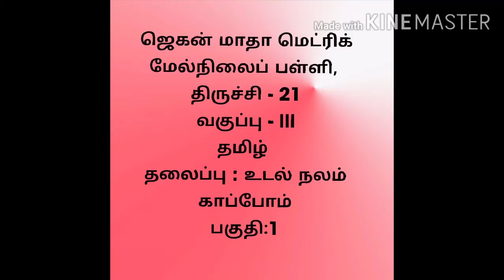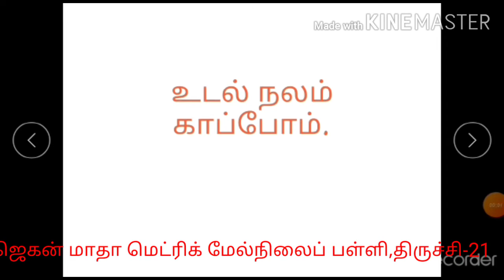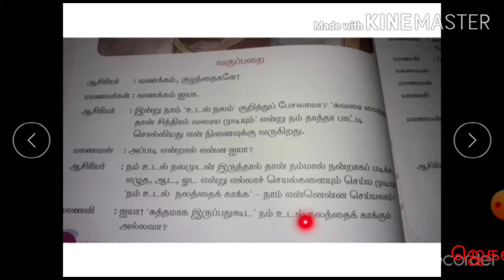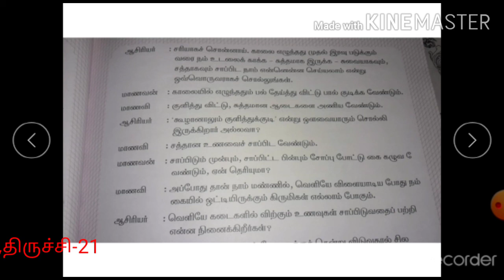STD III TAMIL - உடல் நலம் காப்போம் ( பகுதி 1) 23. 09.20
உடல் நலம் காப்போம் பகுதி 1